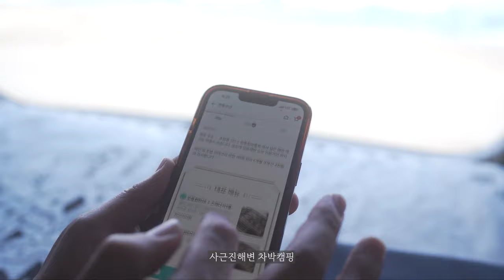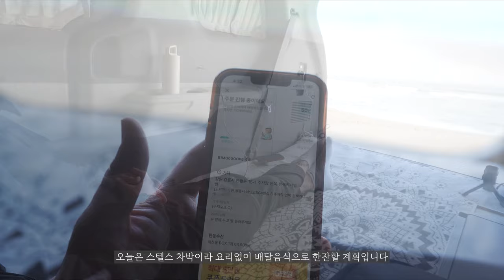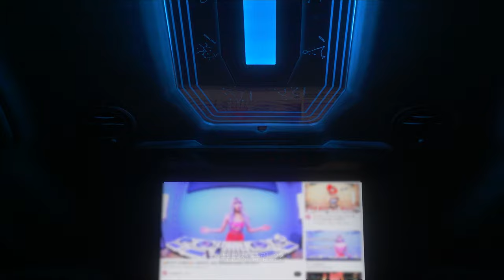아름다운 가을바다를 품은 강릉 사근진해변 차박캠핑｜미니멀차박｜모듬 해산물｜장칼국수｜간편한 배달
4k(2160p) 설정 후 고화질로 감상하실 수 있습니다.
자막이 포함되어 있습니다.
이번 영상부터 업로드 일정이 변경됩니다.(매주 월요일 ▶ 매주 목요일 업로드)

안녕하세요. 이로운캠핑입니다!!

이번에는 사근진 해변으로 스텔스차박을 다녀왔습니다🏕️🚗
제가 방문했을 때는 파도가 높아서 더욱 아름다운 가을의 바다풍경을 감상할 수 있었어요🌊
그나저나 여기 화장실이 공사중이네요..
언제 완료될지 모르니 방문 전 꼭 확인하시는 걸 추천드려요😄
그럼 모두 행복한 캠핑 즐기세요~🥳🎉

차박과 캠핑은 이로운 처럼!!

잘 꾸며진 카니발과 함께 가장 간편하고 미니멀한 차박 캠핑 영상으로 만나겠습니다.

★이로운캠핑 캠핑용품 및 튜닝★

[캠핑장비]
- 아베나키 에볼루션 IGT 테이블
- 아베나키 블랙 원버너 플레이트
- 노스피크 로우플렛체어
- 노스피크 미니 와이어넷 혼 테이블
- 스노우피크 마이플레이트 TW-040
- 스노우피크 티타늄 싱글 머그컵 450ml, 350ml
- 스노우피크 티타늄 시에라컵 E-104
- 오피넬 폴딩나이프 오리지날클래식 No.8
- 휘슬러 레비탈 프라이팬 24cm
- 매직쉐프 MER-IR600W 멀티쿠커 미니 인덕션
- 레브 차량용 자동차 선풍기
- AVIAIR R8 서큘레이터
- 모터마루더밴 7인승 차박매트
- 데포드 포타포티 365
- 케민냉장고 KM-18L + 쇼바DIY(가스쇼바 2kg-220mm) + 콘솔선반 DIY
- kororo camping 코로로 박스 36L 베이지
- 엑스핏 카니발 KA4 창문 모기장
- 테르보 테일케이트 모기장
- 한량캠퍼 IGT 2유닛 엔드그레인 도마
- 카즈미 비바돔 플러스 쉘터
- 크레모아 3페이스 M 조명
- 베어본즈 에디슨 스트링 라이트 3구 조명
- 노스피크 에어도킹쉘터 소이밀크색상
- D4 캠핑 KA4 전용 꼬리텐트

※수비드머신 - 심플리 수비드머신
※진공포장기 - 유빅 충전식 무선 진공포장 실링기 HB-1352PW

[차량]
- 2022 KA4 카니발 7인승 가솔린 스노우펄 썬루프제외 풀옵션
- 오토트리플 실내등 (RGBW+야광조명 실내등/블루투스 app & 리모컨)
- 솔라가드 노블레스Z 썬팅시공
- 파인뷰 LX3 블랙박스
- 펠리세이드 천장 송풍구
- 휠하우스 및 보닛 방음
- 언더코팅 + 머플러코팅
- 이엑스체인지(올댓) 양문형 루프박스 650L
- AG 바디킷(앞,뒤) & 머플러팁
- AG 전동 사이드 스텝
- KA4 하단그릴, 에어홀커버
- 빌스콘티 테일램프
- 아이에스텍 언더바 + 스트럿바
- 네오테크 NF4P 브레이크 + 리어확장 380mm
- tein staz 일체형 서스펜션
- 2열 레일확장 (리무진 장레일)
- 요트바닥 + 엠보장판 + 바닥방음
- GSP 시동베터리 120A + 볼트게이지
- AT B280 패키지(인산철 280A + 인버터 2000W + 주행충전 50A) + 24V20A 출력단자 추가
- 무시동창문버튼 + 실내트렁크버튼 + 무시동TV버튼 + 식빵등 버튼
- XM784 천장모니터 + 샤오미 미스틱 4K
- 에바스페커 가솔린 무시동 히터 (B2L) + 센터콘솔매립
- 소브 베이지 커튼
- 정빈산업 블랙 중간커튼

[촬영장비]
- 카메라 : 소니 SONY a7C
- 액션캠 : 고프로11 GoPro11